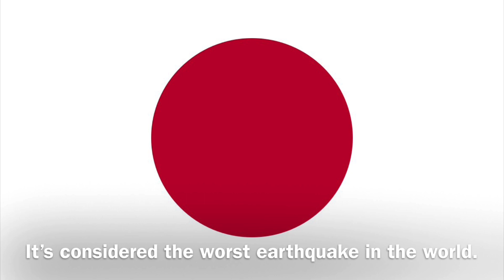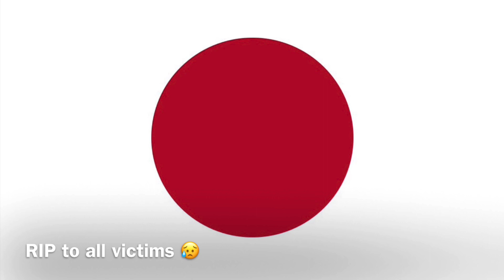Remembering Japans worst Disaster 10 years ago